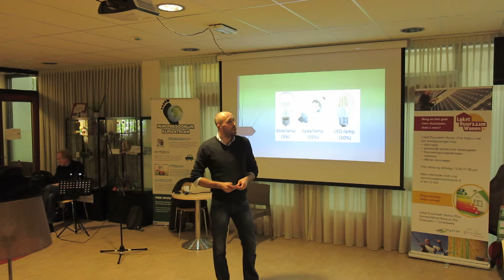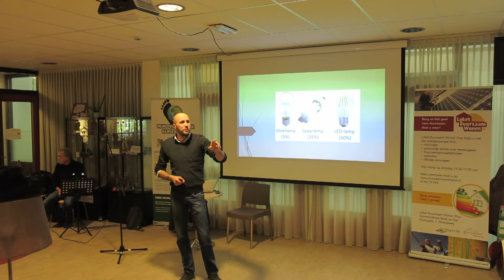14 December 2016 Duurzaam Beek Café - Film 3